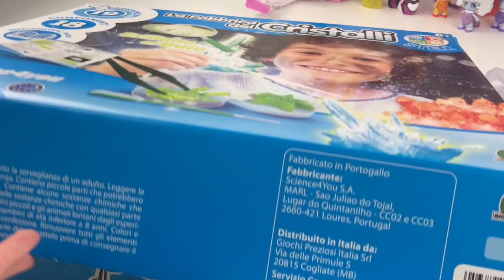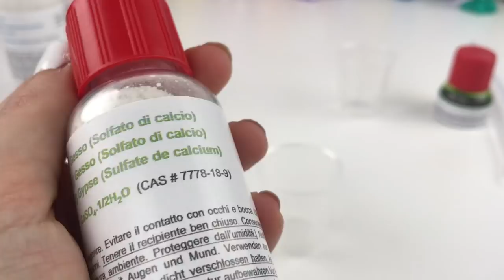GIOIELLI MIRACLE TUNES FATTI IN CASA | Lilla​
Ciao a tutti ragazzi, sono Eppy, benvenuti su MegaWow! Oggi insieme a Lilla faremo una cosa fighissima... i gioielli di Miracle Tunes!